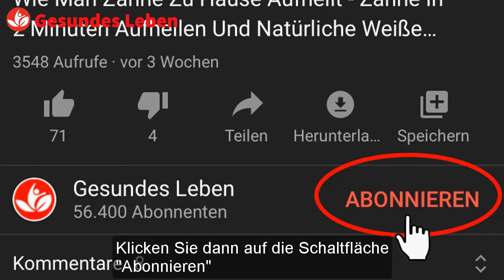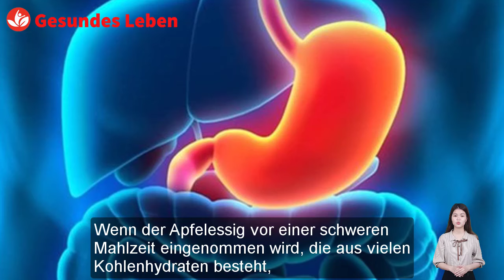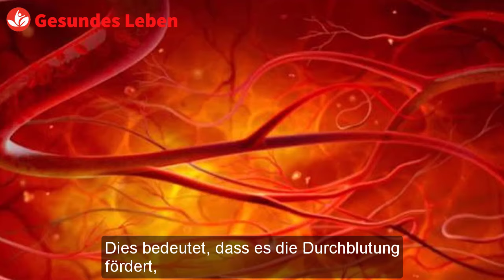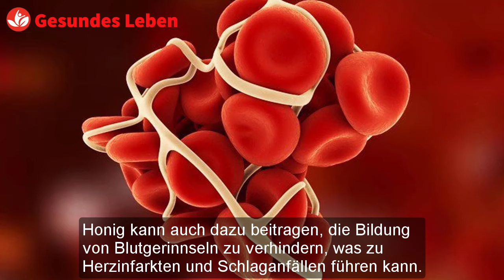Nicht zu fassen! Trink dieses Wasser, und Bauchfett wird schnell verschwinden!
Möchten Sie auf einfache Weise Bauchfett Verlieren? Bauchfett Verlieren kann schwierig sein. Jedoch, trinken dieses natürlichen Getränk kann dazu beitragen, Ihre Fettverbrennung Potenzial zu erhöhen und Sie können schnell Bauchfett Verlieren. Dieses Getränk, um Bauchfett zu Verlieren ist ganz natürlich und auch sehr einfach zu machen. Sie können Bauchfett Verlieren und sich keine Sorgen über Nebenwirkungen wie viele andere Methoden.